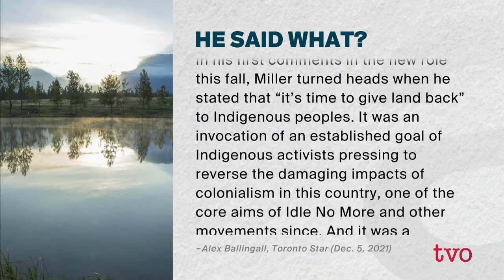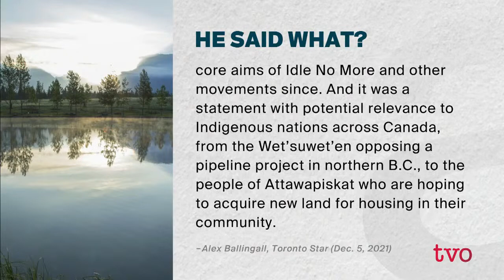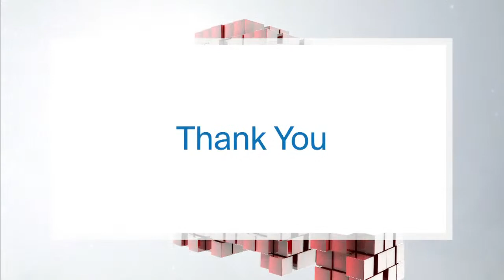What Does Land Restitution Look Like?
Crown-Indigenous Relations Minister Marc Miller says that it's time to give land back to Indigenous Peoples across Canada. He explains how he and his government plan to make good on that pledge. Then, what does land back mean from an Indigenous perspective?